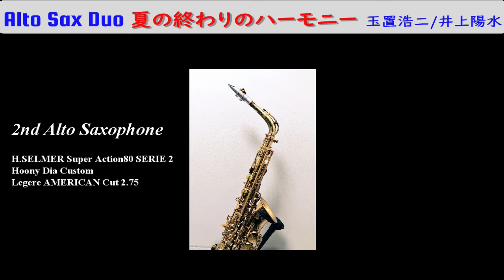【Alto Sax 2本で吹いてみた Duo】夏の終わりのハーモニー / 玉置浩二・井上陽水 ※使用楽譜と音源は概要ご覧ください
‹使用データ›

・楽譜と音源

[音源]
※DAWで半音下げてます。

1986年発売の井上陽水さんと、玉置浩二さんのデュエットシングル。8月も終わりということでこの曲を録音しました。アルトサックスのDuoで1stがラバーのマウスピース、2ndがメタルのハイバッフルで演奏してみました。

‹楽器・機材›

◆Alto Saxophone
H.SELMER Super Action80 SERIE 2

・1st
D'Addario   D7M
VANDOREN JAVA FILED-RED CUT 2 1/2

・2nd
Hoony Dia Custom
Legere AMERICAN Cut 2.75

・Microphone：MXL V67G-HE
・DAW：Cubase 12
・Audio Interface：Scarlett Solo

    新着動画の他Saxのことつぶやいています Follow me, please!